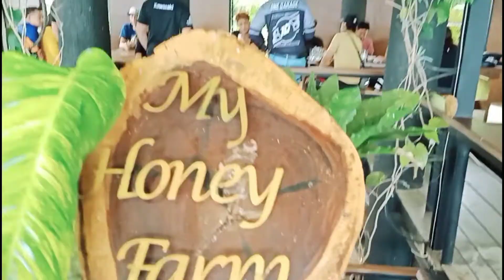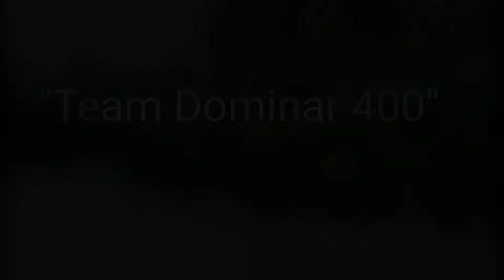Team Dominar 400 Breakfast ride